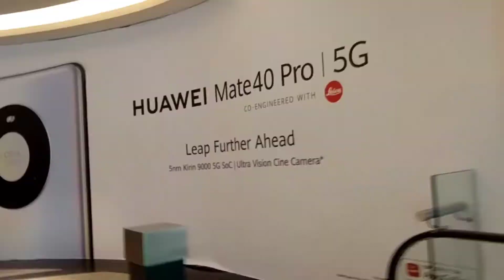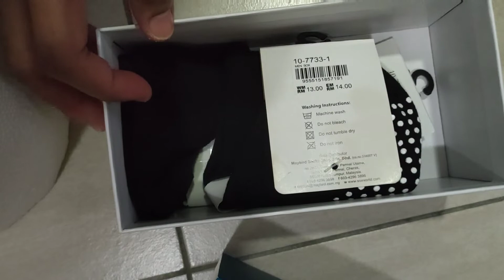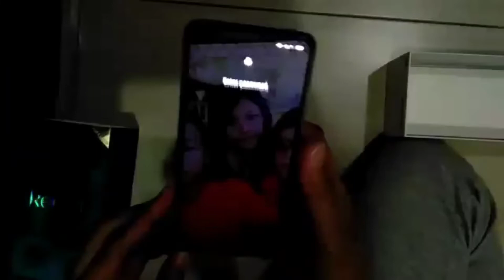VALENTINES GIFT | GALA SA MALL | SHOPPING | ENJOY RIDING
GALA WITH MY BOSS | BILI PARA SA VALENTINES